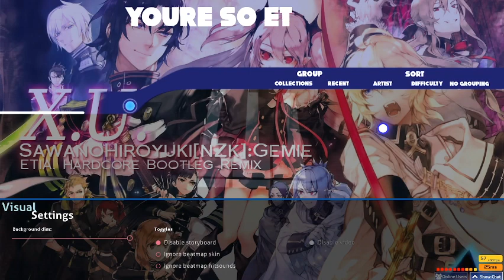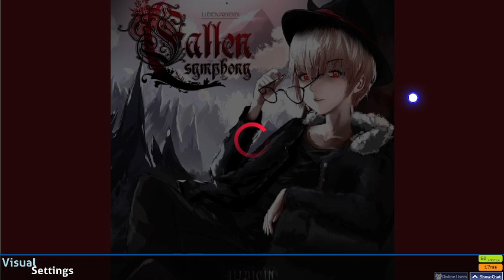I AM BACK | OsuMaina GamePlay